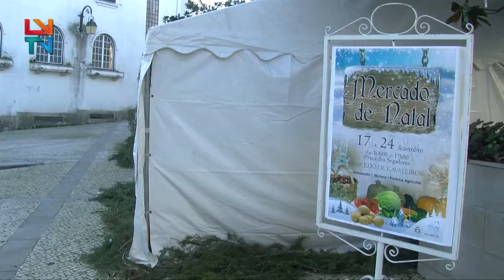Mercado de Natal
Produtos regionais e artesanato no mercado de rua em Macedo de Cavaleiros